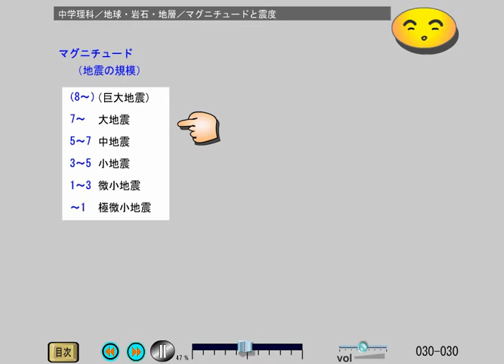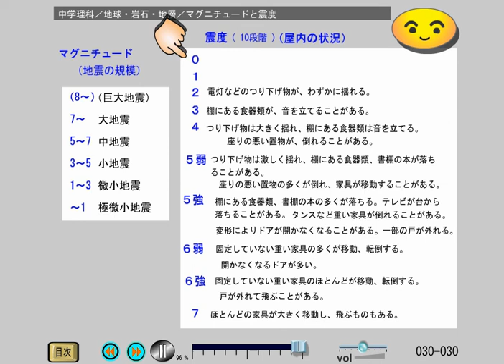中学理科、岩石と地震 (30-30)地震／マグニチュードと震度